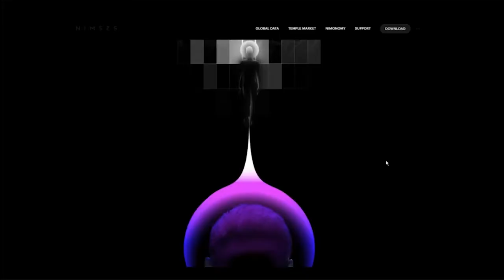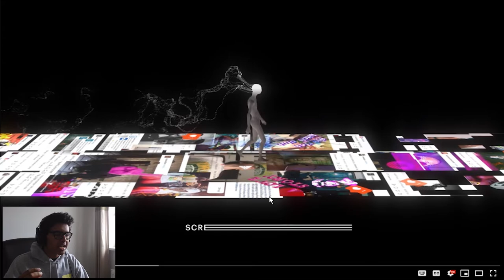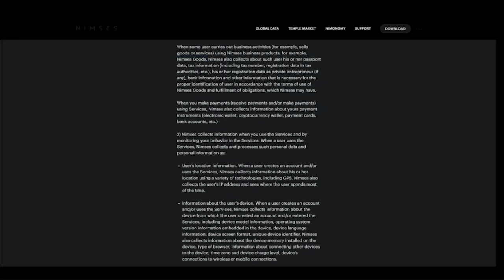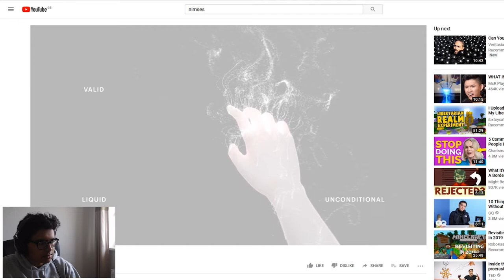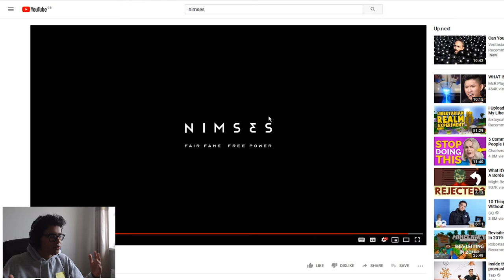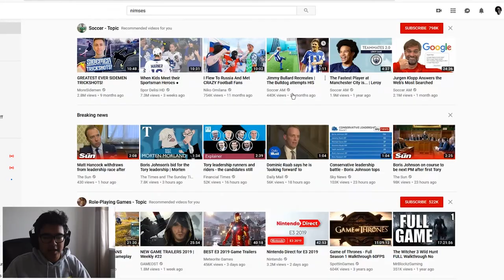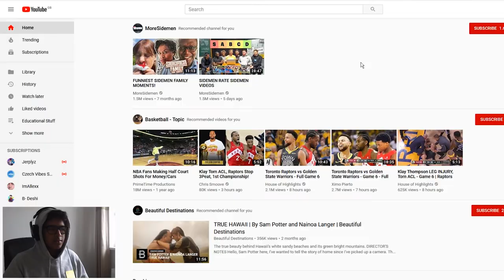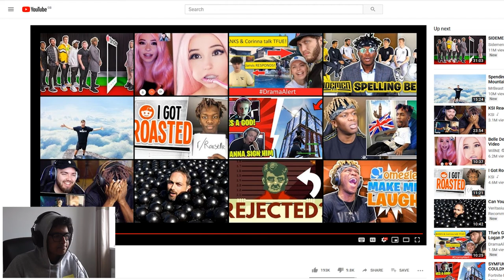This App Turns Your Life Into Currency...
we're on that upload grind again 👀🔥👌🏿

Trey J. Anderson | Solitude